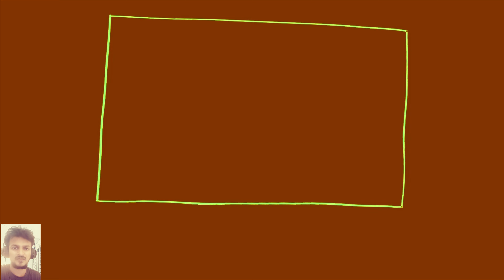PATILA vs DAME TU COSITA vs ME KEMASTE RED TO INVERT COLORS DANCE CHALLENGE Part 2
PATILA vs DAME TU COSITA vs ME KEMASTE RED TO INVERT COLORS DANCE CHALLENGE Part 2  With My analytics

 @I.R. ANIMATION   @Gummy Memes   @Mister Hamster  @Maze Master   @Cam Casey